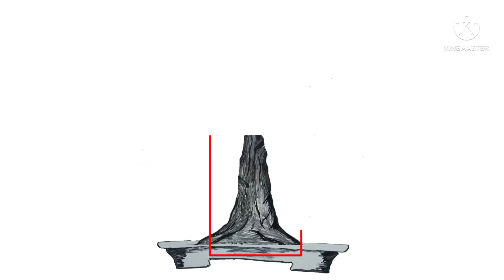STEP BY STEP PROSES BONSAI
video ini menggambarkan proses tahapan step by step sebuah bonsai. dari awal tanam hingga menjadi sebuah Bonsai. semoga video ini bermanfaat untuk para pecinta bonsai pemula